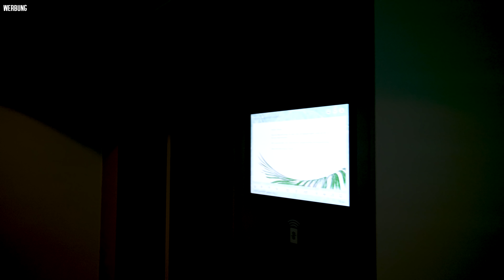Wieso, weshalb, warum? / Mares ist eine Puppe / MyWellness Roomtour